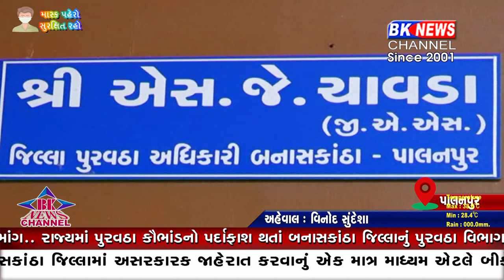રાજ્યમાં પુરવઠા કૌભાંડનો પર્દાફાશ થતાં બનાસકાંઠા જિલ્લાનું પુરવઠા વિભાગ પણ આવ્યું હરકતમાં...